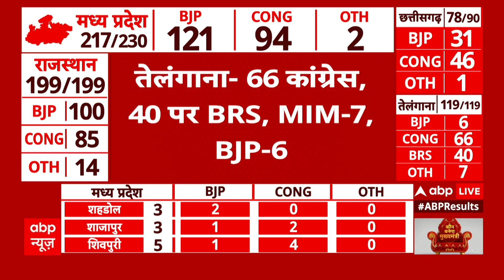Rajasthan Assembly Election Result 2023: राजस्थान के टोंक सीट से कांग्रेस के सचिन पायलट पीछे हुए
तेलंगाना में विधानसभा चुनाव के लिए गुरुवार (30 नवंबर) को मतदान के साथ ही नवंबर में 5 राज्यों में विधानसभा चुनाव के लिए वोटिंग हुई. 3 दिसंबर को चार राज्यों छत्तीसगढ़, राजस्थान, मध्य प्रदेश, तेलंगाना के नतीजे घोषित होंगे और 4 दिसंबर को मिजोरम के नतीजे आएंगे. आपके अपने चैनल एबीपी न्यूज पर 3 दिसंबर यानी आज सुबह 6 बजे से ही काउंटिंग की नॉनस्टॉप, सबसे तेज और सबसे सटीक कवरेज जारी है. 4 राज्यों में कौन जीतेगा और कौन हारेगा इसका पता कल देर शाम तक चल जाएगा, लेकिन चुनाव परिणाम से पहले एग्जिट पोल ने काफी कुछ बता दिया है. बता दें कि चुनाव आयोग ने शुक्रवार शाम मिजोरम में मतगणना की तारीख 3 दिसंबर की जगह 4 दिसंबर की थी. चुनाव आयोग ने शुक्रवार (1 दिसंबर) को मतगणना की तारीखों में बदलाव की जानकारी दी. आयोग के मुताबिक 3 दिसंबर को मिजोरम में ईसाई समुदाय को कोई त्योहार है, जिसके चलते वहां के दलों ने इलेक्शन कमीशन से काउंटिंग की तारीख आगे बढ़ाने का आग्रह किया था. इसे देखते हुए आयोग ने मतगणना की तारीख बदलकर 4 दिसंबर कर दी है. 4 दिसंबर को भी एबीपी न्यूज पर मिज़ोरम के सबसे तेज़ नतीजे दिखाए जाएंगे.
नतीजों के ऐलान से पहले पांचों राज्यों के विधानसभा चुनावों को लेकर एबीपी न्यूज के लिए सी वोटर ने एग्जिट पोल किया है, जिसके नतीजे सामने आ गए हैं.
एग्जिट पोल के नतीजे बता रहे हैं कि छत्तीसगढ़ की 90 विधानसभा सीटों पर बीजेपी और कांग्रेस में कांटे की टक्कर है. एग्जिट पोल के हिसाब से यहां कांग्रेस को 41 से 53 सीटें मिलने का अनुमान है तो वहीं बीजेपी को 36-48 सीटें मिलने का दावा किया गया है.
एग्जिट पोल के मुताबिक, राजस्थान में 199 सीटों में से बीजेपी को 94 से 114 सीटें मिलने का अनुमान है तो वहीं कांग्रेस यहां 71-91 सीटें हासिल कर सकती है.
मध्य प्रदेश की अगर बात की जाए तो एग्जिट पोल में कांग्रेस को 113 से 137 सीटें मिलने का दावा किया गया है. इसके अलावा बीजेपी को यहां 88 से 112 सीटें मिलने का अनुमान है.
तेलंगाना की 119 सीटों को लेकर एग्जिट पोल में सामने आया है कि राज्य में कांग्रेस को 49 से 65 सीटें मिलने का अनुमान है तो वहीं बीआरएस को 38 से 54 सीटें मिलने का दावा है. यहां बीजेपी को 5 से 13 तो एआईएमआईएम को 5 से 9 सीटें मिलने का अनुमान जताया गया है.
एग्जिट पोल के अनुसार, मिजोरम में एमएनएफ को 15 से 21 सीटें मिलने का दावा है तो जेडपीएम 12 से 18 सीटें हासिल कर सकती है. इसके अलावा कांग्रेस को यहां 2 से 8 सीटें मिलने का अनुमान है